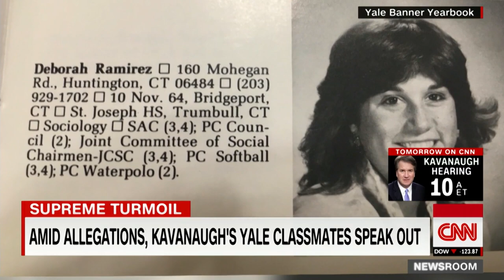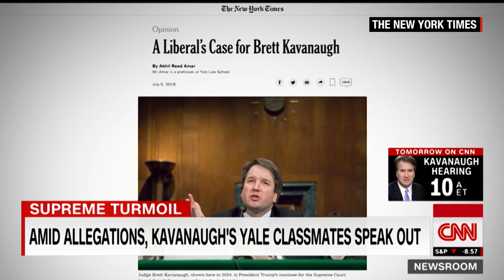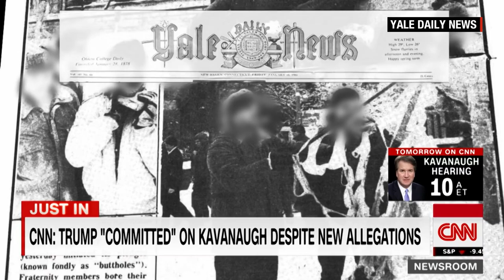Yale Classmates Remember Very Different Images of Brett Kavanaugh#balancescalesofjustice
More than a dozen interviews with people who attended Yale during the mid-1980s, when Kavanaugh and Ramirez were students there, paint a complex -- even contradictory -- picture of who Kavanaugh was at the time: a young man from an elite prep school in Maryland who was considered a jock, belonged to one of the school's secret senior societies, Truth and Courage, as well as a fraternity -- Delta Kappa Epsilon -- known at times for antics on campus including one it became famous for: marching across campus with a flag made of women's undergarments. In a photo the Yale Daily News republished last week, two men can be seen hoisting the underwear flag. The caption at the time according to the paper was "DKE at play."

The Five
Sean Hannity
Sunday with Chris Wallace - Fox News
Trump's Tweets
Donald Trump
FOX & Friends First.
FOX & Friends
Fox & Friends Weekend
America's Newsroom
Happening Now
Outnumbered